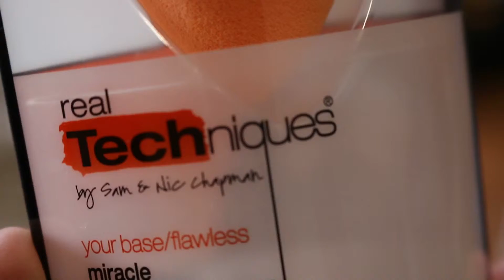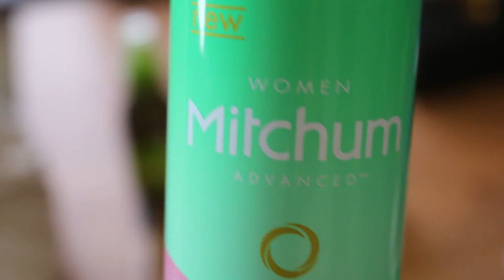July Favourites 2015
My first ever 'favourites' video - For July 2015 *Expand for More Info*

Welcome to my first ever favourites video, done my way, I hope you enjoy it.